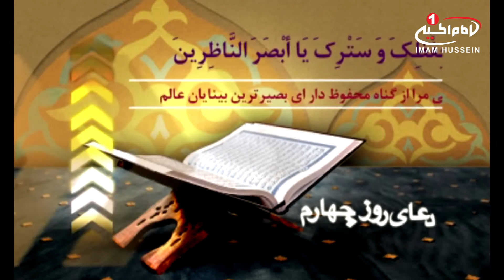دعای روز چهارم ماه مبارک رمضان همراه با متن، مشهد، 1435 ق